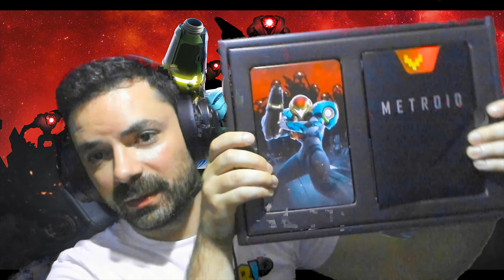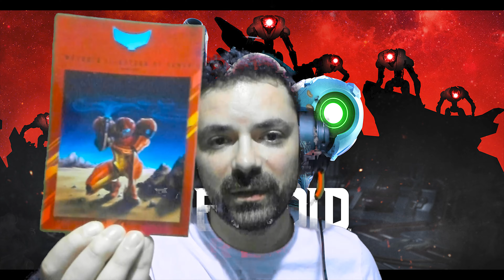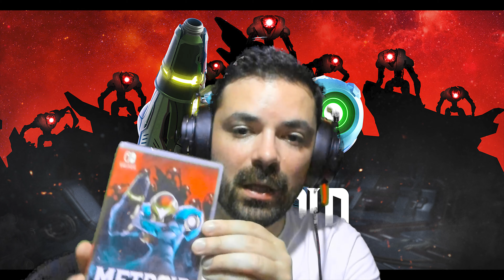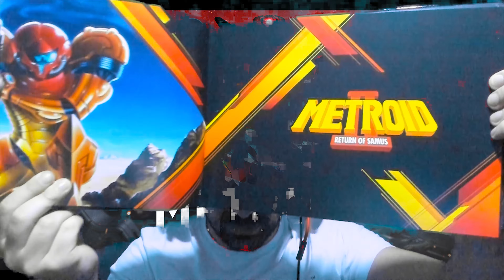Metroid Dread Special Edition Unboxing - JogaSempre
O meu jogo do ano, e já posso dizer que já joguei e eliminei dois bosses, e sinto-me tão satisfeito com o jogo... Mas bem, este vídeo é sobre o unboxing da edição especial de Metroid Dread, uma edição brilhante devido a uns pequenos gimmicks que tem, fiquem com o vídeo.